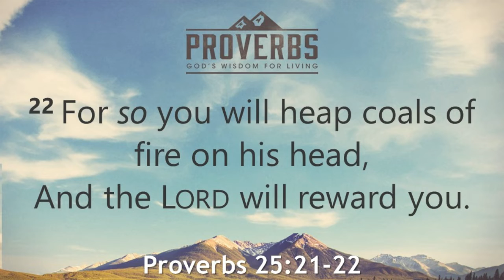Day 25 - God's Wisdom For Living